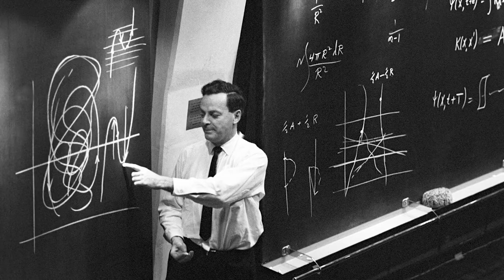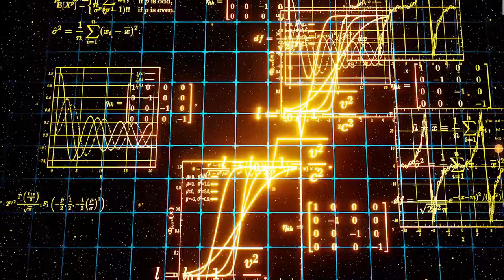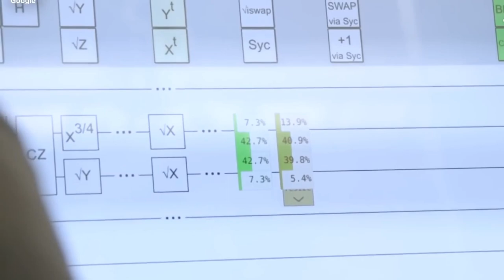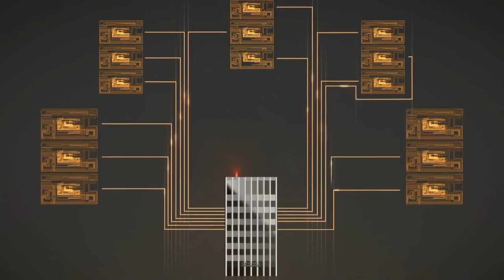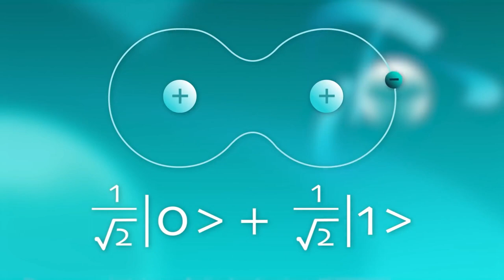How The Quantum Computers Going To Change The world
Today’s video is going to discuss how quantum computing is going to change the world. Quantum computers are not faster and better computers, they’re a different kind of device. Personal computers can process a limited amount of data in a specific timeframe. This is because classical computers’ bits only work with two possibilities: either one or zero. However, quantum computers don’t get to choose between one or zero; they can be any of them at the same time. This feature allows quantum computing to be versatile and provides uncertainty. Scientists believe that quantum computers can better simulate our world than regular computers because nature in real life is uncertain. Hartmut Neven, the founder of the Google Quantum Lab, told the New York Times: “Digital computers use Boolean logic — the language of 0s and 1s. A quantum computer replaces Boolean logic with quantum law. As a result, we get a richer set of operations. That allows us to do certain tasks with fewer steps.”. There are specific ways how quantum computers can change our lives, but the most important one is the ability they have to make complicated calculations in a short timeframe. This is something that can help us forecast possibilities in the future, such as highly accurate climate predictions.

Dario Gil, director of IBM's research department, said:
“Classical computers manipulate bits with blistering speed. Quantum computers manipulate qubits with exquisite control, allowing for the interference of information, like waves on a pond, to amplify the answers we seek in a sea of possibilities.”

This sea of possibilities provides a vast number of benefits for society. But, here are some of the most significant ways that quantum computers can affect our lives.

Timeline:
00:00 Introduction
2:59 Online security
3:49 Artificial intelligence
4:29 Drug development
5:15 Weather Forecasting
6:05 Traffic control
6:27 Finance
7:08 Chemistry